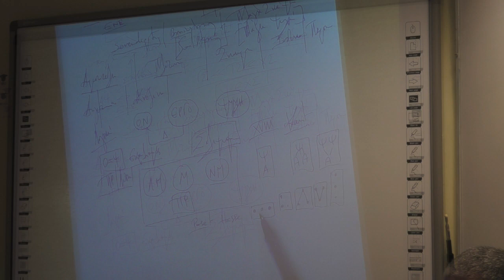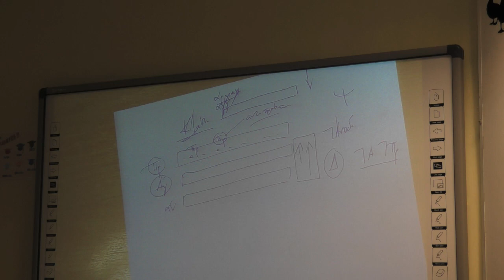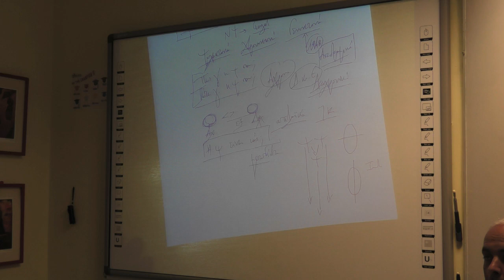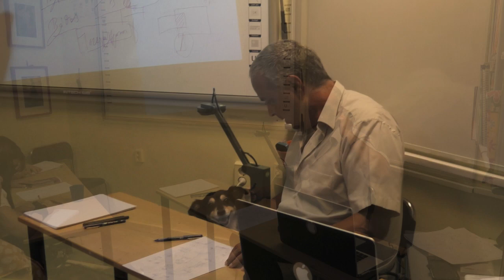Ν. Λυγερός: "Masterclass ψυχών". Κορυδαλλός, 01/09/2019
Masterclass ψυχών. Για ενήλικες. Κέντρο ξένων γλωσσών Π. Παπαδοπούλου - ELANDER, Ποσειδώνος 5, Κορυδαλλός. Αθήνα. Κυριακή 1 Σεπτεμβρίου 2019, ώρα: 18.00